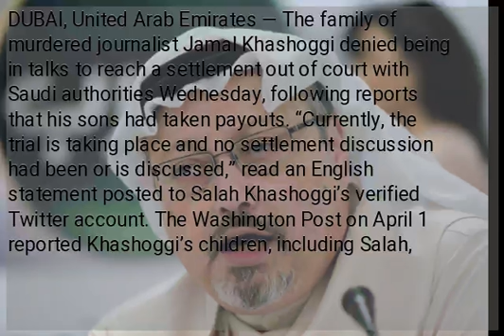Khashoggi family denies settlement with Saudis: statement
DUBAI, United Arab Emirates — The family of murdered journalist Jamal Khashoggi denied being in talks to reach a settlement out of court with Saudi authorities Wednesday, following reports that his sons had taken payouts. “Currently, the trial is taking place and no settlement discussion had been or is discussed,” read an English statement posted to Salah Khashoggi’s verified Twitter account. The Washington Post on April 1 reported Khashoggi’s children, including Salah, had received multimillion-dollar homes and were being paid thousands of dollars per month by authorities. Khashoggi — a contributor to the Post and a critic of the Saudi government — was killed and dismembered in October at the kingdom’s consulate in Istanbul by a team of 15 agents sent from Riyadh. His body has not been recovered. Saudi Arabia’s powerful crown prince, Mohammed bin Salman, has been accused of orchestrating Khashoggi’s killing, but a local investigation later claimed the prince was not involved. The kingdom initially said it had no knowledge of Khashoggi’s fate, but later blamed rogue agents for his death. Saudi Arabia’s public prosecutor has charged 11 people over his murder. /ee...